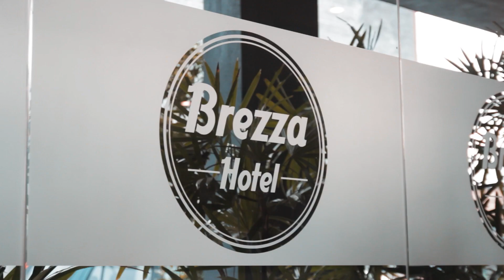Brezza Hotel Lumut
A video by J&S Production for Brezza Hotel.

Shot by Jimmy Limando (@jimmylimando on Instagram)
Edited by Selly Gouw (@sellygouw on Instagram)